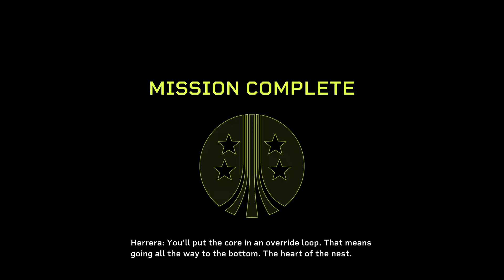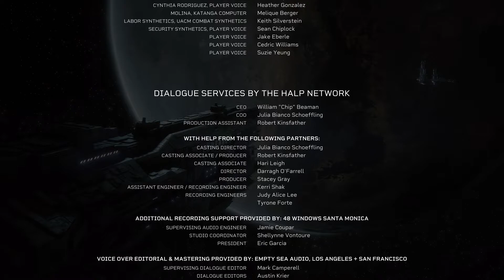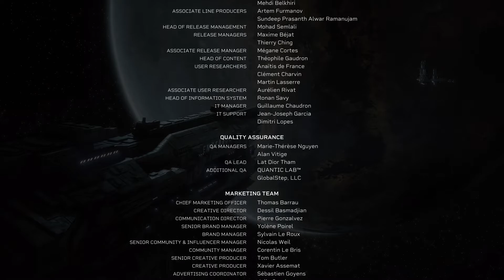Aliens Fireteam Elite Walkthrough(ENDING) The final stand against the queen